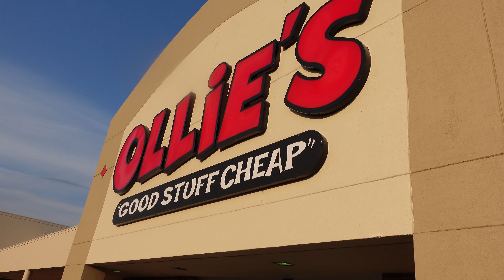APPLE PICKING AND THE WEEKEND!!!!!!